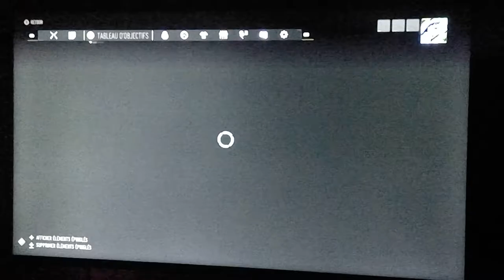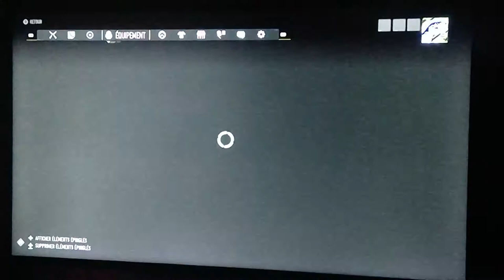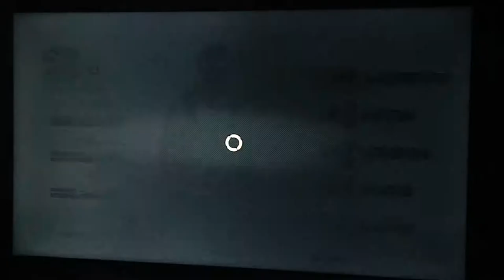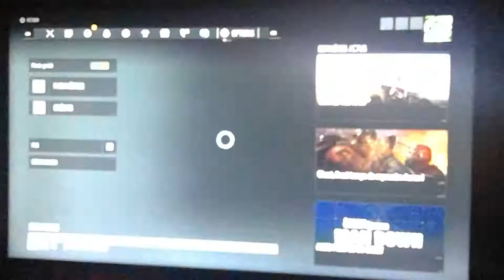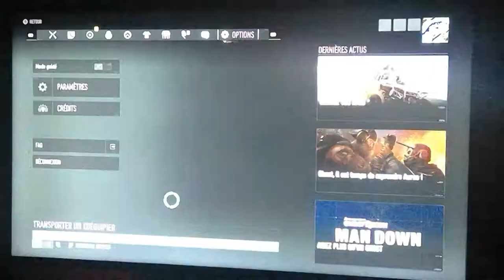On continue la bêta Ghost Recon Breakpoint avec un avis tranché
Je dis ce que je pense des monde ouvert qui ne colle pas avec tout type de jeu